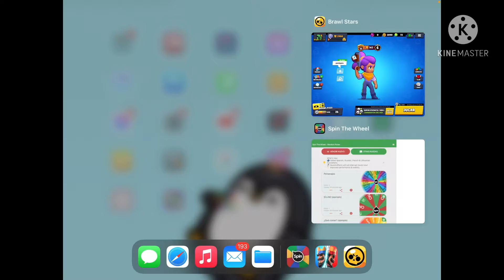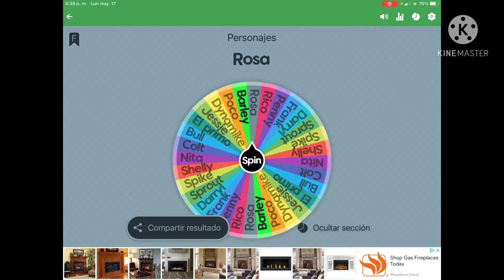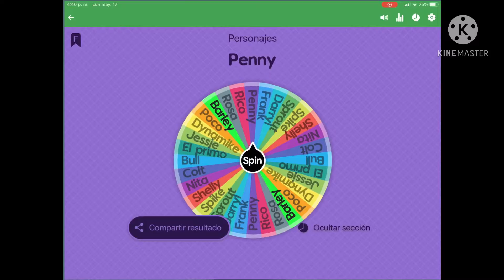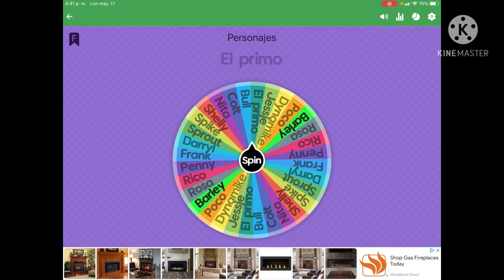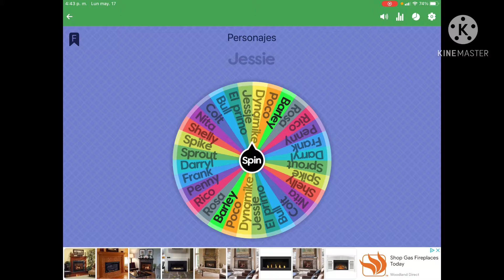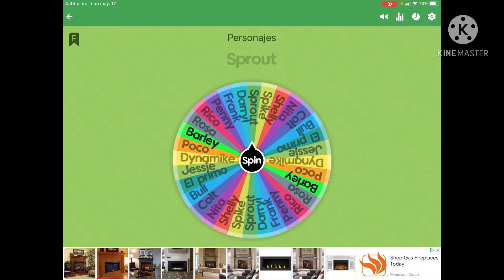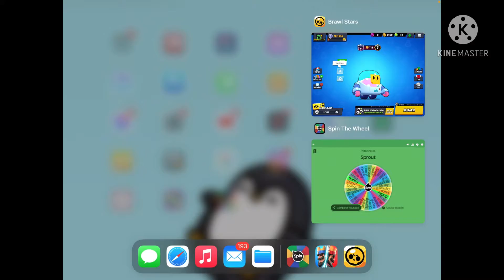Jugando brawl stars girando una ruleta.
Jugando brawl